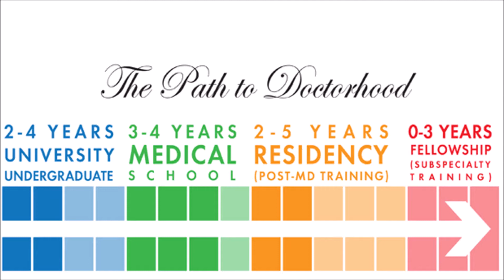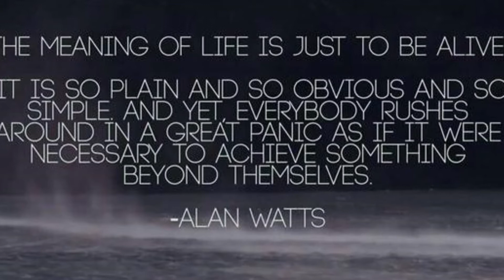AN INSPIRATIONAL EXISTENTIAL CRISIS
GET OUT YOUR HEAD